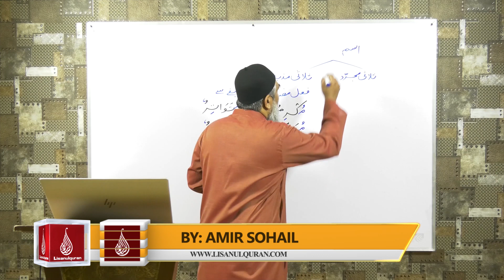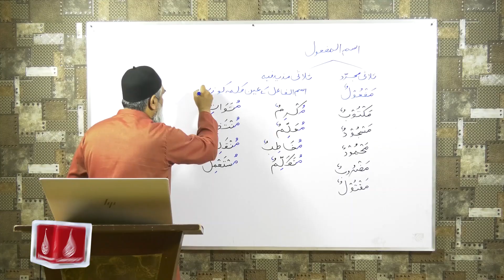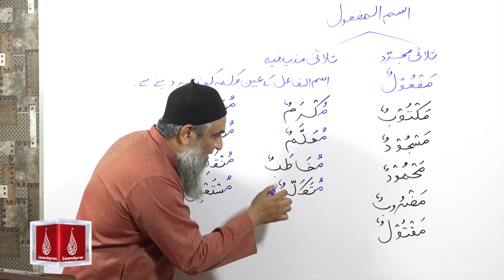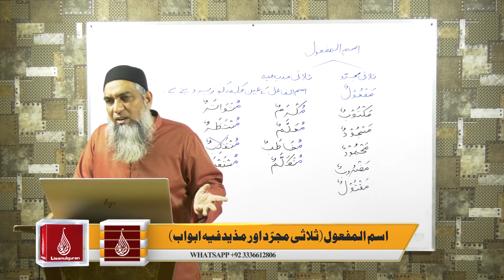Abstract of Lecture 24-B lisan ul quran 2018 Part 2 اسم المفعول (ثلاثی مجرّد اور مذید فیہ ابواب)